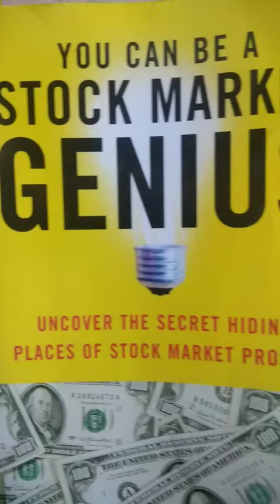Hakaj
Baja
Hair